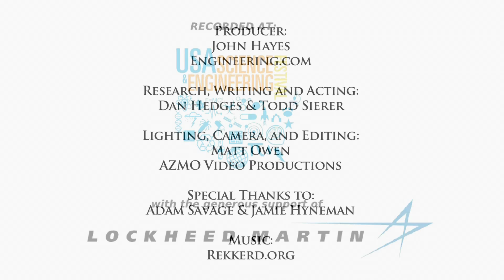The Mythbusters Aren't Hiring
Todd and Dan talk to the Mythbusters, Adam Savage and Jamie Hyneman, about how to deal with a situation when you have no direct experience. They have some ideas about what engineers can learn from arts grads and build a case for multidisciplinary teamwork.